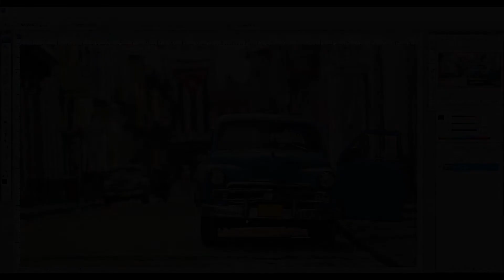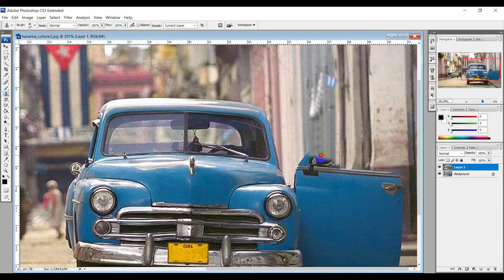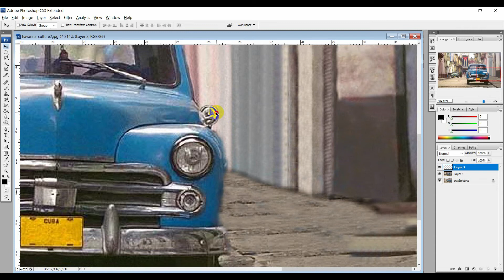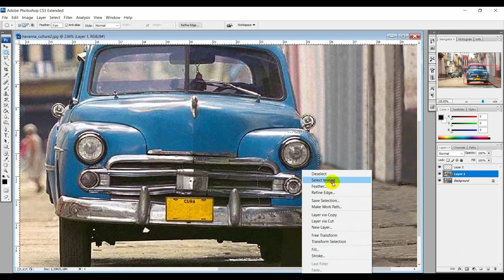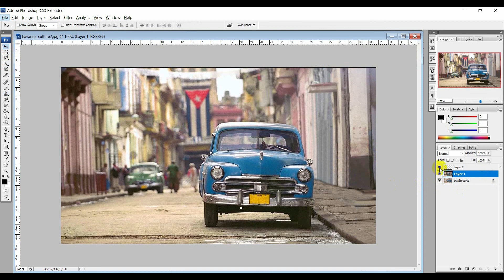Keren!! Menutup Pintu Mobil dengan Photoshop [Efek Cloning] | Tutorial Photoshop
Hallo!! Kali ini saya membuatkan tutorial bagaimana Mengcloning Foto (Menghilangkan Object pada foto), tonton videonya sampai habis tanpa harus di skip ;)

BACKSOUND :
- Tritan - Hollow Life (feat. Ratfoot)
- ROY KNOX - I Wish